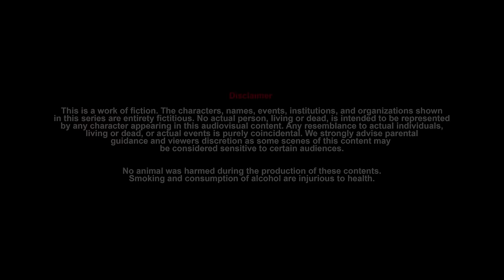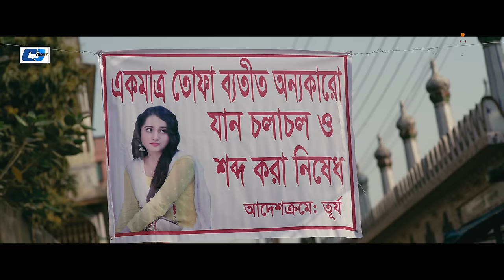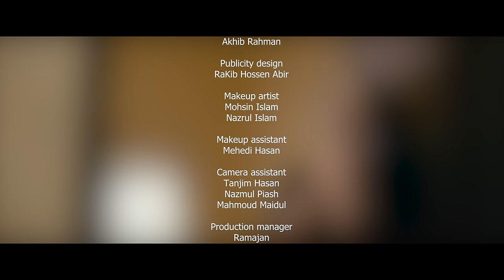Poran | পরাণ | Tawsif Mahbub | Keya Payel | Hasib Hossain Rakhi | Bangla Eid Natok 2022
Natok : Poran
Director : Hasib Hossain Rakhi
Producer : Harichh Mohammad
Starring : Tawsif Mahbub, Keya Payel, Nader Chowdhury, Papiya, Hanif Palowan, Papri Payel, Rafsan,
Story : Hasib Hossain Rakhi
Edit : Akash Sarkar
Cinematography : Nayem Fuad
Publicity Design : Masum Billah (Mbgfx)
Language : Bengali
Label : CD Choice